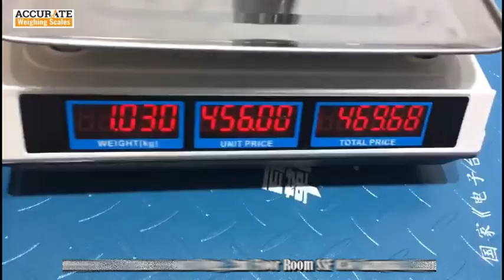original factory digital price computing scale of 30-40kg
Retail Weighing Scale ACS series
Our retail weighing scales are perfectly placed weighing solutions for groceries, butcheries and supermarkets

Thank you for allowing Accurate Weighing Scales (U) Ltd the privilege to serve you in advance.